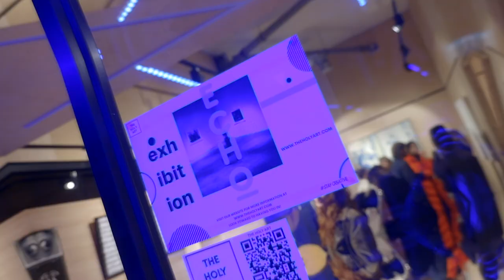"ECHO" Group Show - Private View Video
Here's a short video with highlights from the opening night of our latest show, "ECHO".

The private view took place on the 19th of November 2021 in our London based gallery!